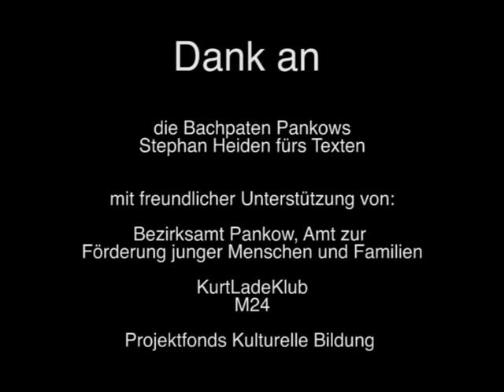Ich bin Pate!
Einige Gesichter des Bachpatensommers 2011... Mach mit!